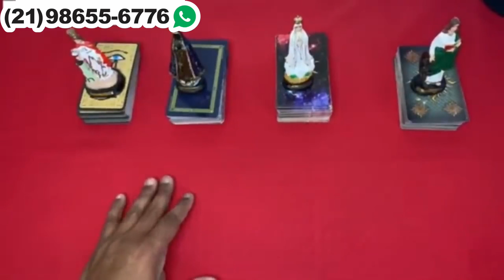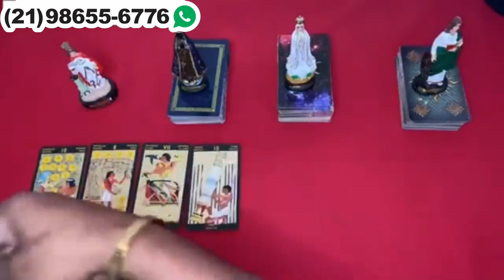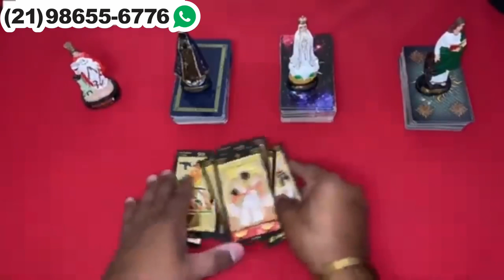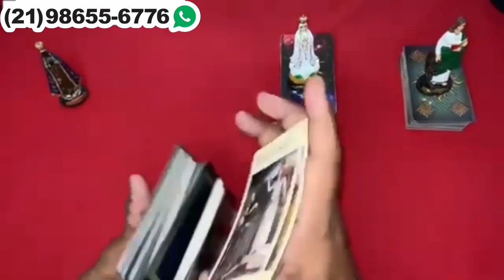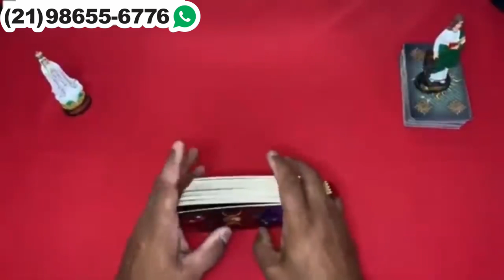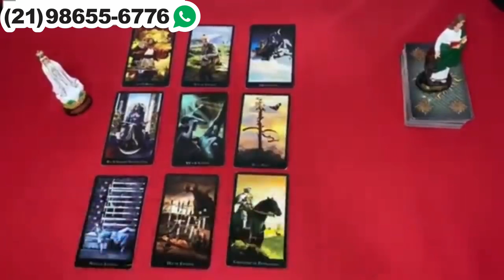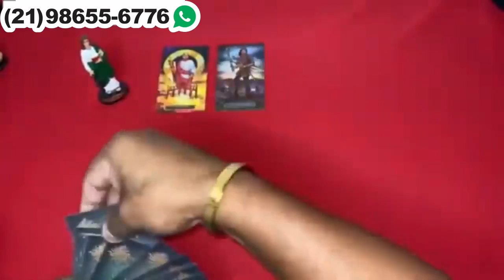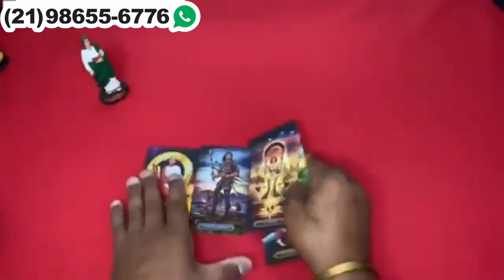Descubra Suas Respostas Com o Tarot Responde 🔮 | Leituras de tarot Diárias e Interativas